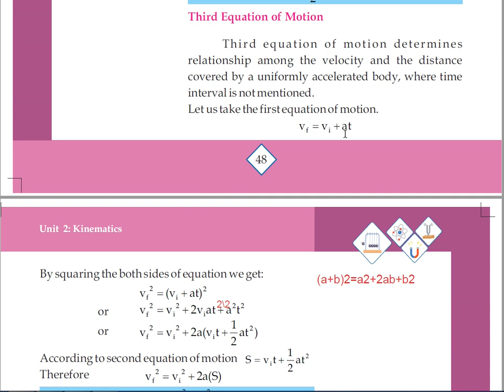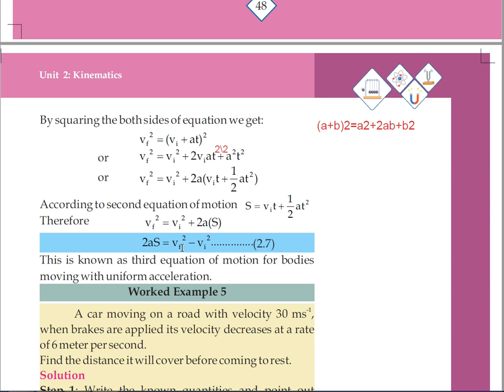physics class 9 chapter 2 kinematics || 3rd equation of motion physics | ix physics ch 2 kinematics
salam in this video i have explain 3rd equation of motion chapter 2  kinematics new book all subjects of class 9 and 10 are being covered on this channel
contents covered
1 equation of motion class 9
2 3rd equation of motion ix physics
3 3rd equation of motion class 9 in Urdu
4  ix physics ch 2 kinematics new book
5 ix physics ch 2 kinematics new book